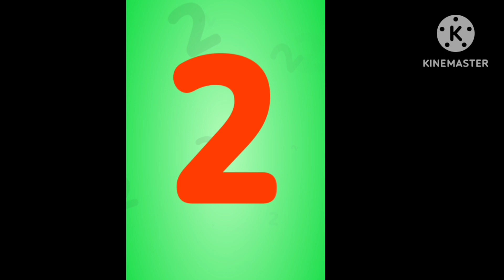Number Song | 123 Numbers | Number Names | 1 To 10 | Counting for Kids | Learn to Count Video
This video is a kid’s cartoon which will help them learn numbers 1 to 10. Visuals in the form of colorful cartoons are a treat for the kids. Toddlers & babies love colors hence we have used colors to create numbers. We produce very simple and fun loving straight forward videos for children & kids so that learning becomes easy. We also use sounds for comic effects accompanied with background music which again makes the video more interesting for kids. Parents, teachers, kindergarten schools, preschools, Montessori going toddlers, babies, kids and children will surely enjoy the learning.